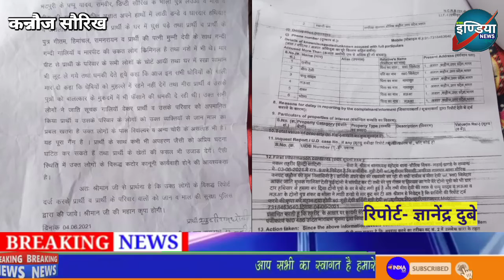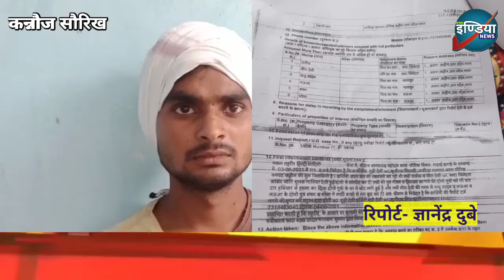दबंगों ने युवक व उसके परिवार जनों को पीट पीट कर किया लहूलुहान पूरे परिवार में भय व्याप्त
Kannoj breaking,

कन्नौज में दबंगों के हौसले इतने बुलंद हैं। कि आए दिन कहीं ना कहीं घटनाओं को अंजाम देते रहते हैं।

ऐसा ही ताजा मामला सौरिख थाना क्षेत्र के ग्राम ताल पाठ से सामने आया है।

जहां दबंगों ने थोड़ी सी बात पर एक युवक व उसके परिवार जनों को इतना पीटा कि वह लहूलुहान हो गया। उसके बाद उस घटना की शिकायत उसने थाना अध्यक्ष सौरिख से की लेकिन पुलिस ने रिपोर्ट दर्ज होने के बावजूद भी कोई कार्यवाही नहीं की है।

युवक व उसके परिवार जनों का कहना है। कि आए दिन दबंग हमें जान से मारने की धमकी देते हैं। और कहते हैं। कि क्या कर लोगे इसको लेकर पूरे परिवार में भय का माहौल व्याप्त है।

अगर कन्नौज पुलिस कोई कार्रवाई नहीं करती है। तो जनता में क्या संदेश जाएगा। वैसे भी पुलिस पर कहीं ना कहीं लेनदेन करके मामले को रफा-दफा करने के आरोप लगते रहते हैं। और इसी कारण दबंगों का अपराधियों के हौसले बुलंद होते हैं

कन्नौज से ज्ञानेंद्र दुबे की खास रिपोर्ट